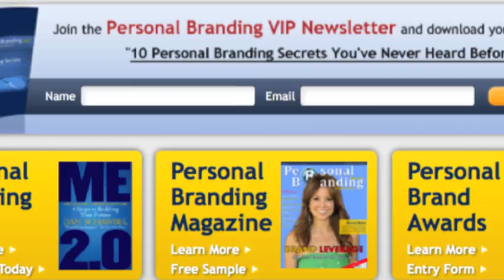[BD] Personal Branding Marque Personnelle Livre Moi 2.0 - La Couverture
MOI 2.0
Editions Leduc.s
Adaptation française de Fadhila Brahimi de l'ouvrage « Me 2.0″ de Dan Schawbel, le pape du Personal Branding (US) selon « The New York Times ».
Sortie Octobre 2011